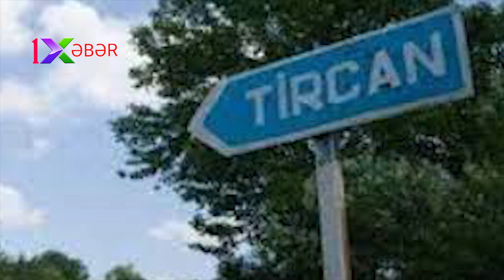İsmayıllıda meşə ərazisini zibilxanaya döndəriblər...